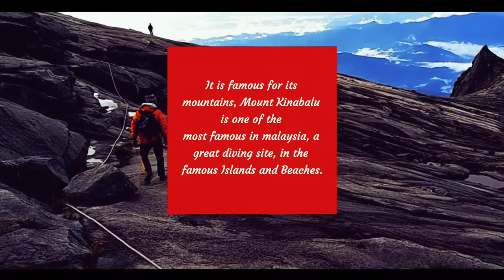Best Vacation Destination! | Sabah | Borneo | Malaysia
This is Sabah, in Borneo, next to Sarawak, part of Malaysia one of the most famous vacation destination for travelers.

Not only for foreign travelers, even the local love to visit Sabah and Sarawak next video will be Sarawak.

I Hope you guys liked this video so i can make more and share it you guys.

if you guys wanted to know more about Malaysia, Southeast Asia Climates.

News About Malaysian Traveling Opening.